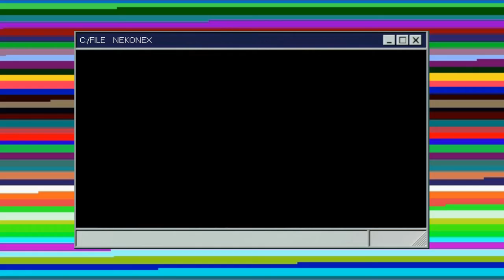The Weeknd - Save Your Tears (MoiiFlow Lofi Remix)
lofi/chill

song:  The Weeknd - Save Your Tears
lofi remix by: MoiiFlow
Moiiflow:
Video edited by: Nekonex

Note:
- Tôi không sở hữu bất cứ thứ gì từ video, tôi chỉ edit lại